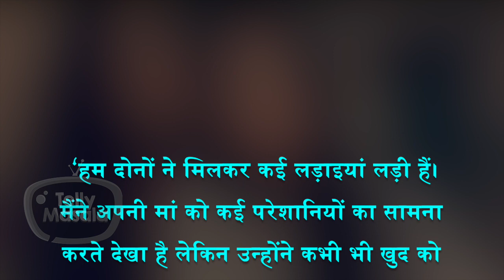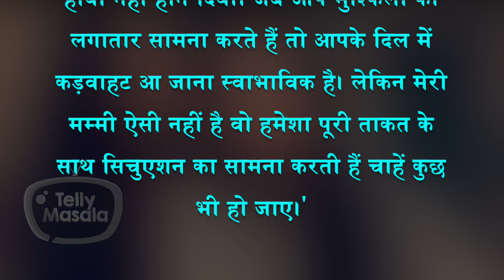Shweta Tiwari Daughter Palak Reveals INTERESTING Secrets About Their Relationship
Check-Out Star Plus Popular TV show 'Kasauti Zindagi Ki' Famed Actress Shweta Tiwari's daughter Palak Tiwari Revealed In media That She Is Proud Of Her Mother & Told We Both Fought Many Battles.'Watch Video Now.